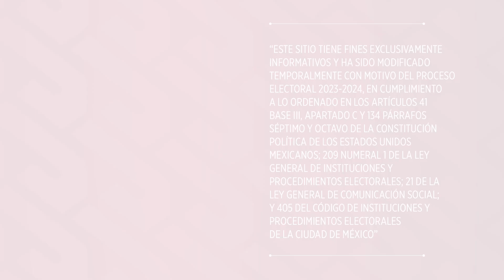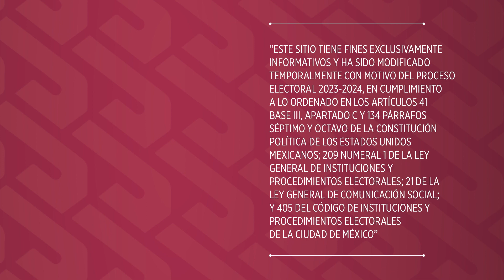Última entrega, Campaña Síndrome de Down: 1, 2, 3, por la inclusión, la igualdad y la diversidad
Conversando con: Valentina, es la última entrega de INDISCAPACIDAD CDMX, @indiscapacidadcdmx7488 para la campaña 1, 2, 3 por la inclusión, la igualdad y la diversidad, conmemorando el Día Mundial del Síndrome de Down.